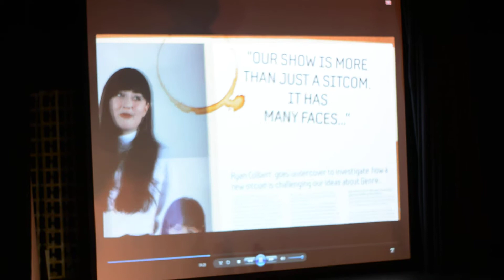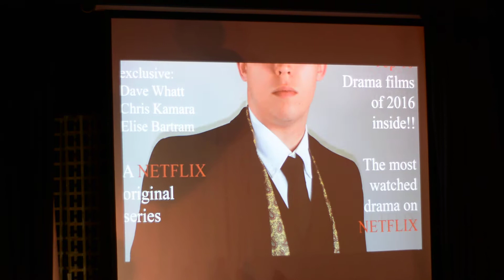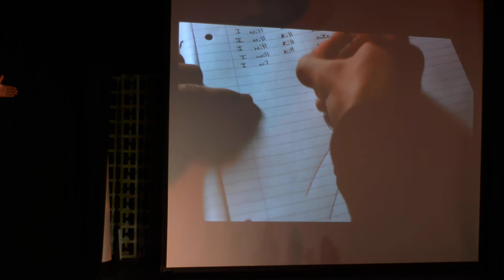Media Award Night Part 2